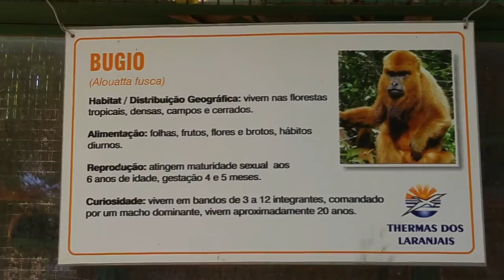Vida Real #16 - Zoológico - Thermas dos Laranjais - Olímpia SP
Nesse episódio,o Zoológico do Thermas dos Laranjais em Olímpia,SP.
Galera, o vídeo é curto, pois tinha muita coisa em manutenção, mas geralmente tem mais animais.